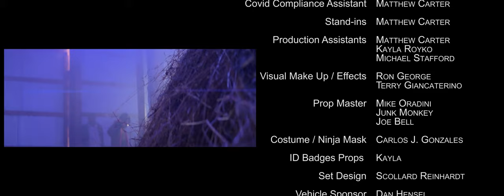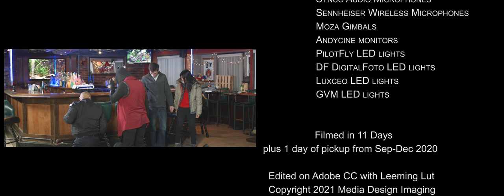FREE MOVIE: Wu Lin The Society | Anamorphic 4K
In the future... Revenge has no limit...

Set in the year 2050 when pollution, and viruses are rampant and people need to wear masks to be able to breath easy.  Life is still the same. When people dies mysteriously, the police thinks it is the work of a serial killer, while rumors a float about a demon that is doing the rampage. The detectives now must hurry to solve the mystery to stop this entity's killings...

Directed by Johnny K. Wu

Starring
Jerry Sur
Thomas Gassaway
Yvonne Yorke
Pauline Nowakowski
Kyle Houstyn
Kyle Znamenak
Ern Gerardo
Matt Kane
Seth Bellinger